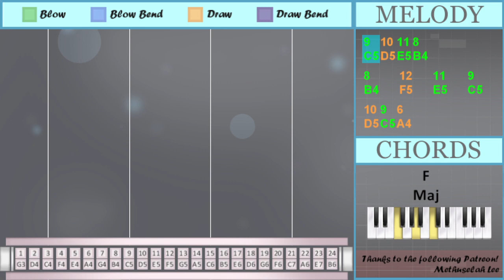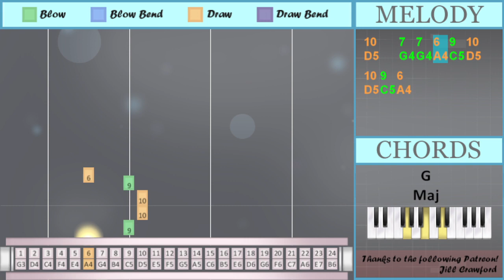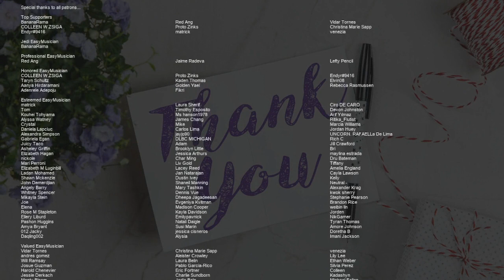SUPER EASY: How to play We Can't Be Friends on Tremolo Harmonica 24 Holes (Tutorial)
Comment and let us know how the videos have helped you. It keeps us going! :)The easiest way to learn how to play We Can't Be Friends (SUPER EASY) by Ariana Grande on the tremolo harmonica 24 holes. It's a tremolo harmonica 24 holes tutorial for We Can't Be Friends (SUPER EASY) by Ariana Grande.

EasyHarmonicaLesson teaches you to play the your favorite instrument, through easy and simple animation so that you too can learn how to play We Can't Be Friends (SUPER EASY) by Ariana Grande on the tremolo harmonica 24 holes easily. A tremolo harmonica 24 holes tutorial with visual animation graphic.

Numbered notation:
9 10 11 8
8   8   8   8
9
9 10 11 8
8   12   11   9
10 9 6
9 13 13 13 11
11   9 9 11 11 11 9
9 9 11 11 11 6
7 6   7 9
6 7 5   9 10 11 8
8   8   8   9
9 11 8
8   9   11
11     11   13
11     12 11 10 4
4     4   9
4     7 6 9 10
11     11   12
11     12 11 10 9
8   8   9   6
7 6 9 10
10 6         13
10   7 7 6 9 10
10 9 6

Lettered notation:
C5
C5 D5 E5 B4
B4   F5   E5   C5
D5 C5 A4
C5 G5 G5 G5 E5
E5   C5 C5 E5 E5 E5 C5
C5 C5 E5 E5 E5 A4
G4 A4   G4 C5
A4 G4 E4   C5 D5 E5 B4
B4   B4   B4   C5
C5 E5 B4
E5     F5 E5 D5 F4
F4     F4   C5
F4     G4 A4 C5 D5
B4   B4   C5   A4
D5   G4 G4 A4 C5 D5